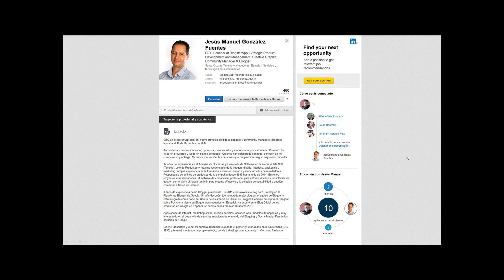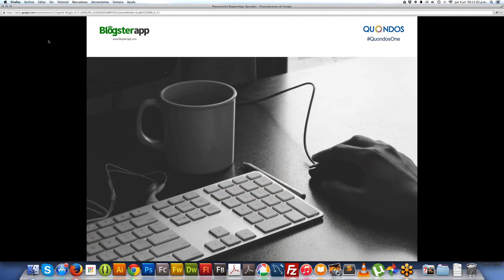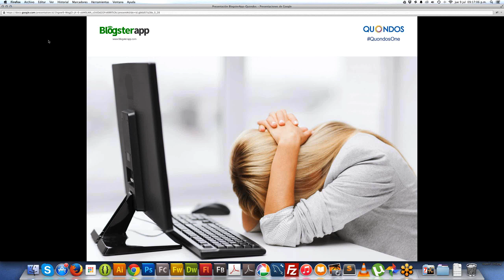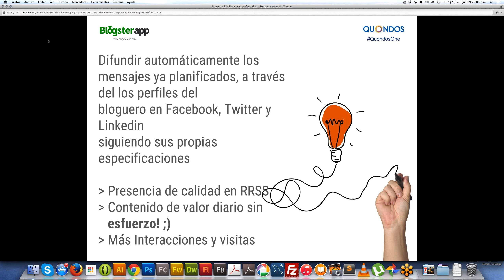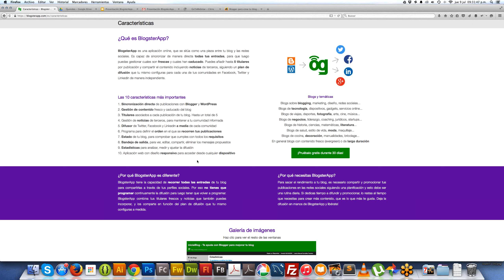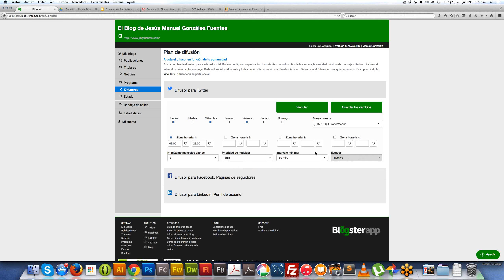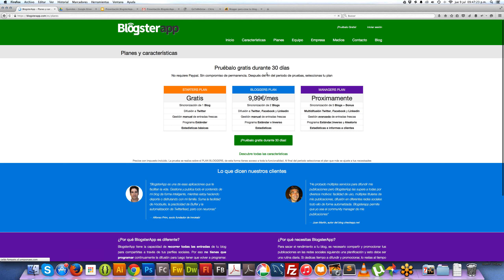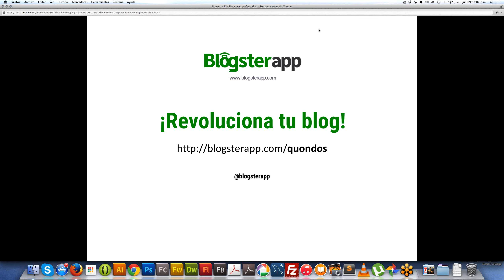7 Cómo planificar y difundir el contenido relevante de tu blog (Jesús González)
¿Sabes cómo difundir el contenido relevante de tu blog de una forma muy sencilla? ¿Estás siempre ajetreado y no te da tiempo a difundir todos los post de tu blog? has dado con el vídeo indicado, porque Jesús González el CEO de BlogsterApp.com que ha colaborado con google en varias ocasiones, nos va a descubrir todas las funciones de esta aplicación online, que está dirigida a blogueros para que difundan el contenido relevante de su blog. Sabemos la importancia que tiene el contenido ya que te  convierte con el paso del tiempo en un referente sobre todo lo que escribes, sobre lo que compartes y sobre todo por lo que consumes por estar al día en tu temática. Pero, ¿Quién mueve ese contenido relevante? ¡Muy atento a los pasos para una buena difusión!
✓ Ofrecer tu contenido continuamente. Todo el contenido de nuestro blog es muy valioso, por lo que a pesar de que se haya escrito hace bastante tiempo siempre es bueno para el blog difundir todo ese contenido en las redes sociales para que los nuevos seguidores puedan disfrutar de él.
✓ Incluir noticias de terceros y otros artículos de terceros para obtener más relevancia y para que ellos también lo hagan con el nuestro.
Todos estos pasos te los pone muy fácil la herramienta Blogsterapp. Si quieres descubrir más a fondo esta herramienta, ¡Sólo tienes que ver este vídeo y hacer más fácil la publicación de tus contenidos!